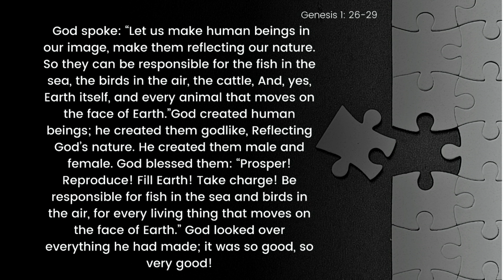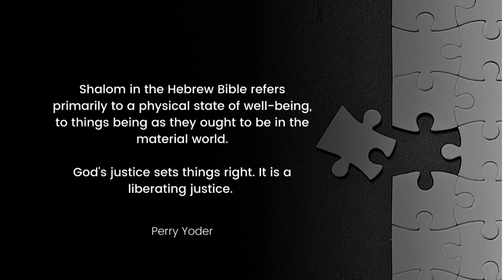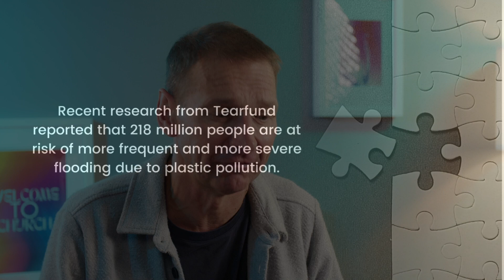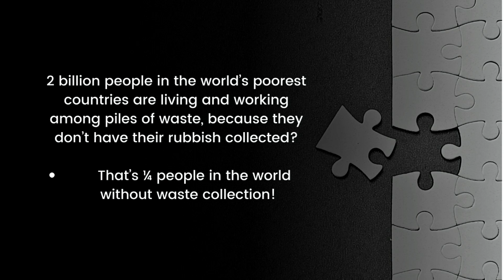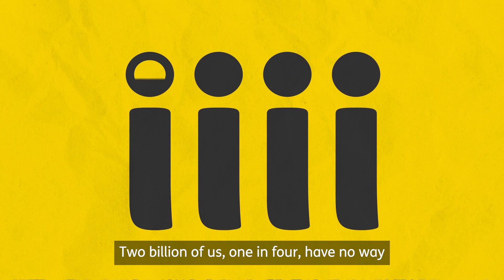Setting Things Right - Creation - Simon Benham - 29.10.23